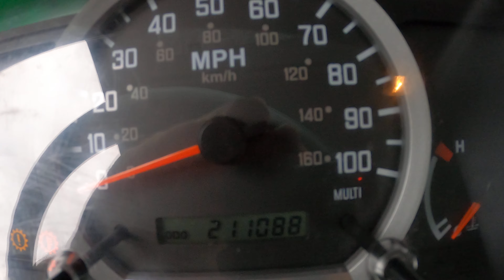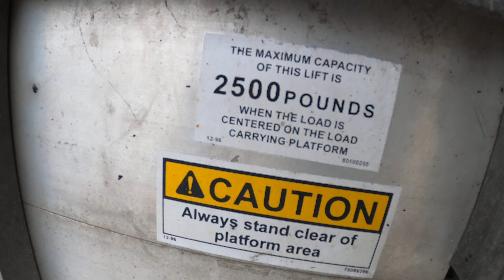300074 ISUZU NRR 2016